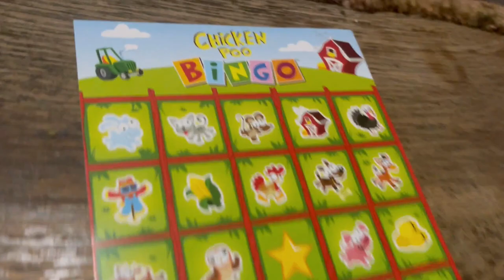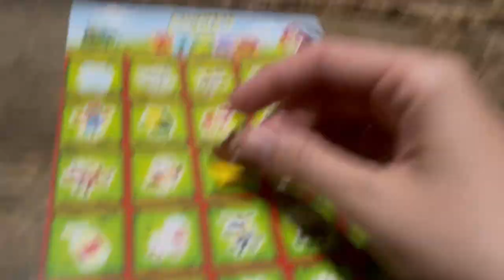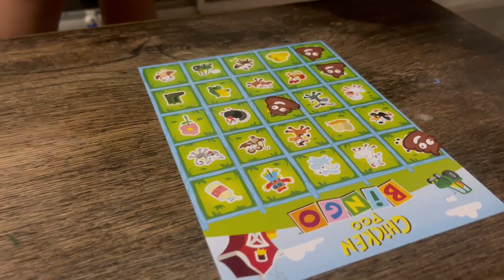Chicken Poo Bingo By Goliath Games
Hey guys ! today we had the honor to try out the all new chicken poo bingo by goliath games !
We truly enjoyed this game and we hope you do to !

More informatin about this game:
When this chicken's gotta go, it's time to play Bingo! Use the funnel to insert poos into this crazy chicken and wind him up! Kids and parents alike can't help but giggle as he waddles along dropping his poos. At the end of each round, players mark their bingo cards on any corresponding space with a poo nugget on the game board. Got five in row? Shout Bingo! Includes 1 Adorable Wind-Up Chicken, 12 Poo Nuggets, 1 Bingo Game Board, 1 Funnel, 4 Bingo Cards, 100 Poo Tokens, and Complete Instructions. Recommended for 2-4 players, ages 4 and up.